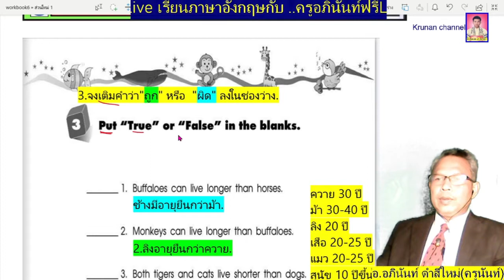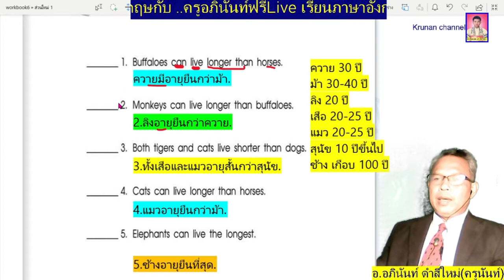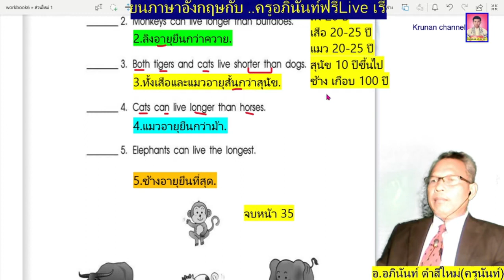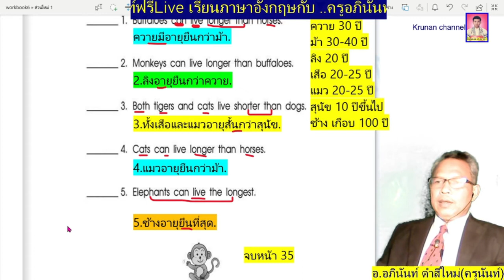เฉลยแบบฝึกหัด New Say Hello6 หน้า35 วิชาภาษาอังกฤษ ป.6 โดยครูอภินันท์ เชิญชมได้เลยครับผม.